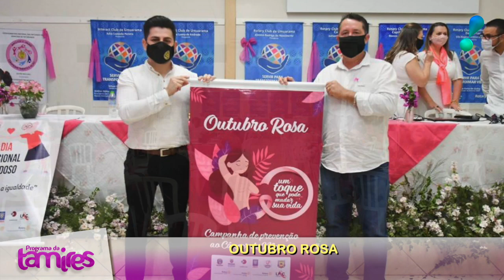Outubro Rosa 2021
Nessa entrevistamos falamos um pouco sobre como vai acontecer a campanha do Outubro Rosa de 2021